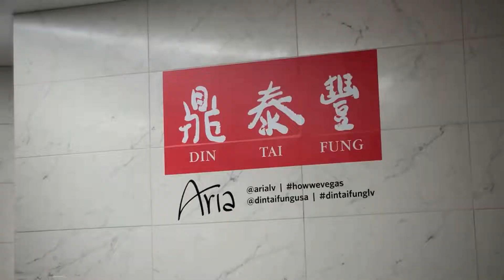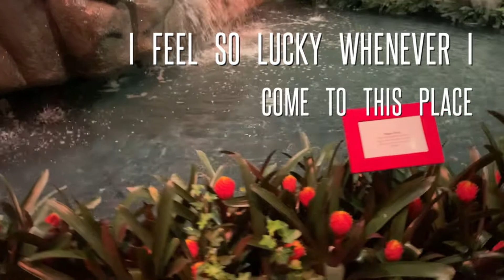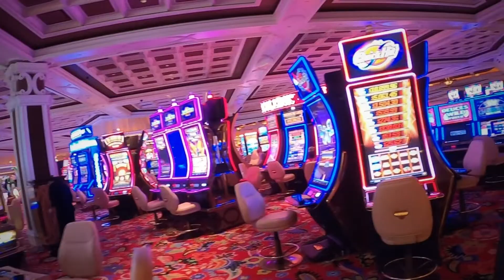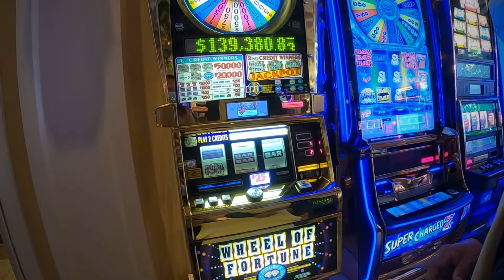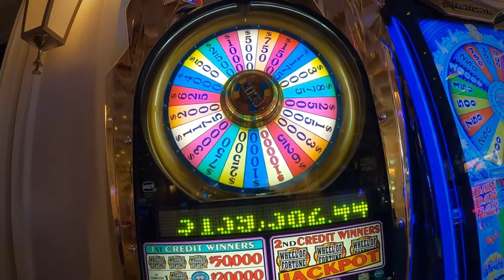LAS VEGAS STRIP Pandemic Experience